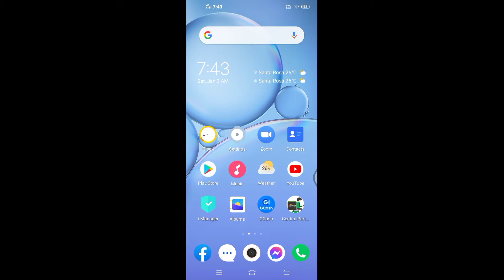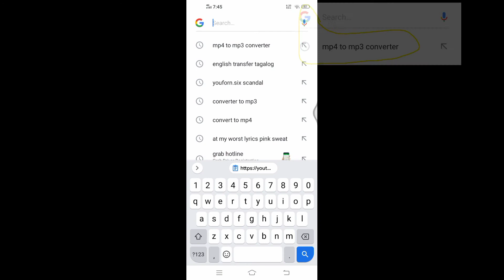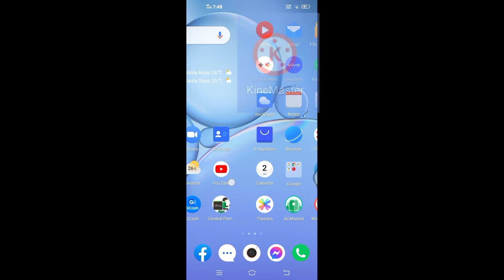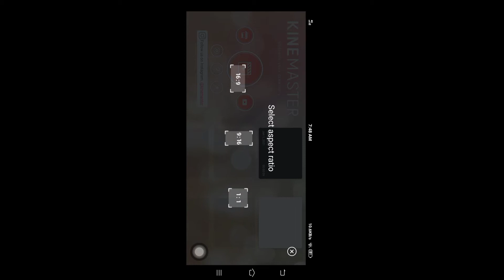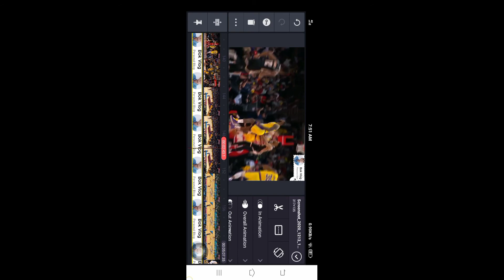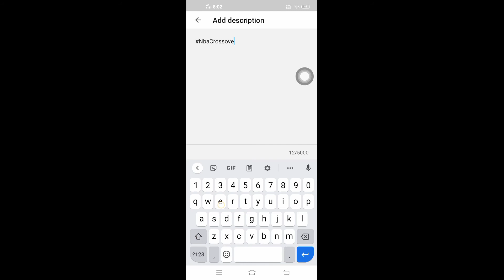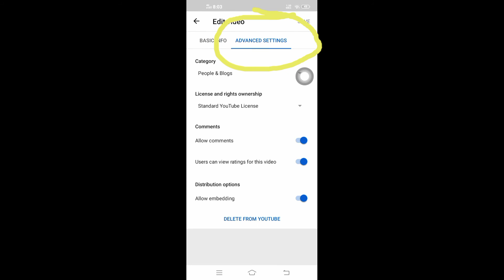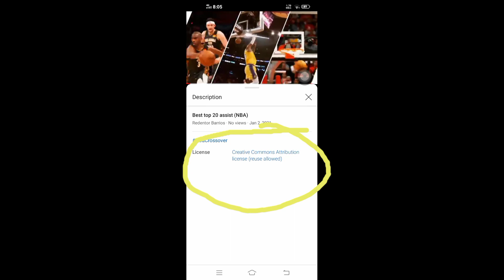Paano mag copy ng video sa YouTube ng Hindi nacocopy rights